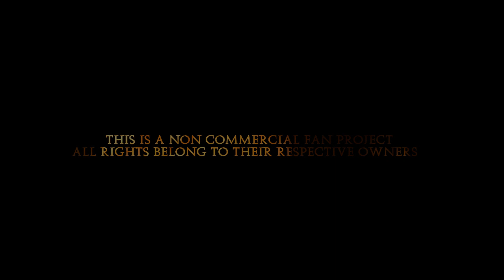[Trailer] ALEXANDER of MACEDON - The Battle of Gaugamela - Total War: Rome II [Machinima][HD+60]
Alexander is coming this month! Here´s a short teaser! It´s also my "THANK YOU" for all the support you have given me and us during the last months!

Game by:
SEGA/Creative Assembly:

Audiomachine / Kevin Rix
"Existence"

Cinematography by
Kaisa

Editing / Sound / SFX by
Wolfman

Mods
Visual: GEM Graphic Enhancement Mod, Aztec Lighting, Petellius´ & Sheridan´s Enhanced Particles, Better Siege Weapons, Better Horses, Elephants and Dogs
Unit:
Champloo`s Unit Mods, Champloo`s Alexander
Others:
Playable Factions, Total War Camera Mod by George S Patton, Radious Total War Mod, More Bloody Animations, Better AI Recruitment, Pikemen start battles with pikes

Template by
Wolfman

Leave him a comment or a like for this work too, in case you enjoyed it! Thanks a lot!